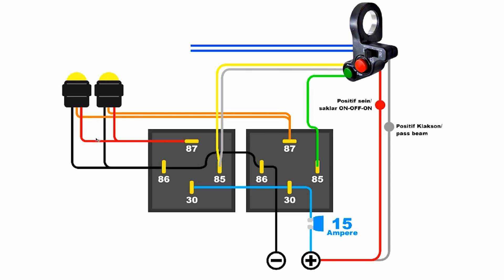SKEMA LAMPU TEMBAK luminos LED Q2 - Yamaha Lexi | 2 Lampu dan 2 Relay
Buat yang dari kemaren nunggu nunggu, maaf temen2 baru sempet upload sekarang.
Skema pemasangan Relay, kabel, saklar, sekring dan teman2nya yang aku pasang di Yamaha Lexi ku.

Semonga di video kali ini cukup jelas ya. bisa kalian screenshoot aja sekamanya, buat yang kurang jelas bisa ditanyain di kolom komentar aja ya

Semoga video dan infonya membantu dan bermanfaat.